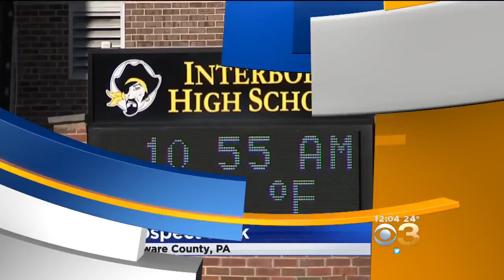Water Main Breaks Affecting Delaware Valley Schools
CBS3's Joe Holden reports.